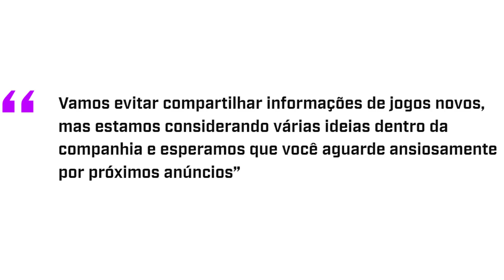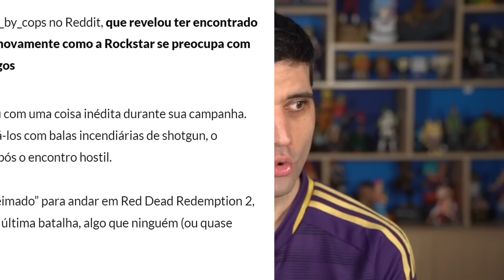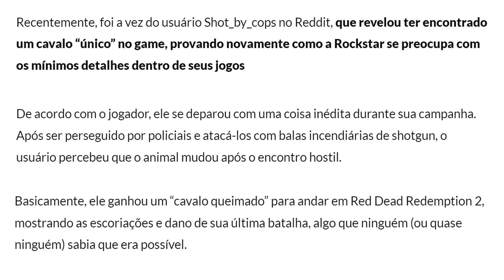SEGREDO de Red Dead 2 REVELADO depois de 4 anos